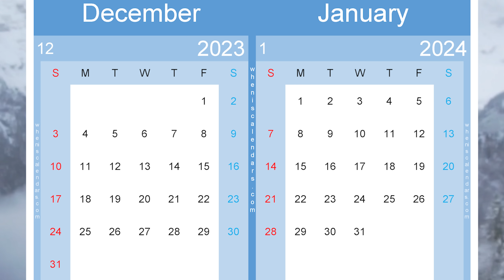Delivery date दिसंबर,जनवरी, फ़रवरी में है तो ये वीडियो जरूर देखें# Delivery winter#pregnancy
अगर डिलीवरी दिसंबर जनवरी फ़रवरी में है तो ये वीडियो जरूर देखें ! Delivery in Dec, Jam or Febइसके बारे में हम आज के व्हिडिओद्वारा जानकारी लेंगे!